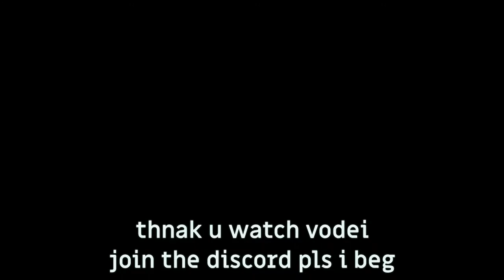Developer Commentary: My First Game from 6 years ago...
My First Game from 6 years ago... oh man, this takes me back.
In this developer commentary I'll talk about my indie game from Sploder, Loco Loco Loco, which is pretty old. Making a game is hard, especially when starting out...

fun fact: this is supposed to be a mario fangame lel